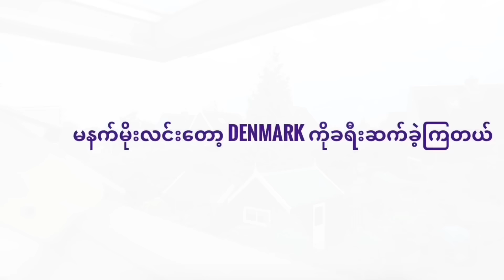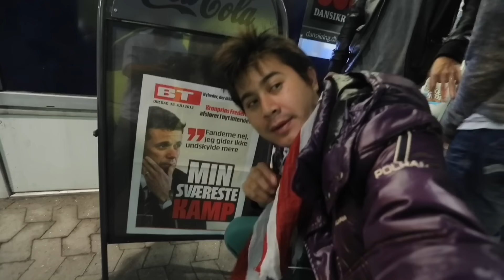🇩🇰(ဒိန်းမက် ) နှင့် 🇳🇱(နယ်သာလန် ) ပြီး​တော့ ဥ​ရောပနိုင်ငံများသို့ ခရီးသွားခြင်း အပိုင်း(2)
ဒီခရီးသွားအစီအစဥ်အ​ဟောင်းလေးကို New Version ​လေးပြန်လုပ်​​ပေးရတာက​တော့

အခုလိုကာလမှာ အိမ်မှာနေရတဲ့အချိန်​တွေများလာခြင်း​ကြောင့် ခံစား​နေရတဲ့စိတ်မွန်းကျပ်မှု​တွေကို
ဝင်ကြည့်မိတဲ့ခဏတာအတွင်းမှာ စိတ်လွတ်လပ်​ပေါ့ပါးပြီး အပန်း​ပြေ​စေဖို့ရည်ရွယ်ပါတယ်ခင်ဗျာ ..
ပြီးတော့ ကျွန်​တော်ကိုယ်တိုင် 📹📸 camera ကိုင်ရိုက်ကူးထားရတာဖြစ်လို့ကျွန်​တော့်အမြင်​တွေကိုသာ 90% ဦးစား​ပေးရိုက်ကူးထား​တဲ့အစီအစဥ်​လေးလည်းဖြစ်ပါတယ််..
မှတ်ချက် / အခုခရီးစဥ်များကို​အ​နောက်က​နေအ​ရှေ့ကိုပြောင်းပြန်​ဖော်ပြ​​နေခြင်းဖြစ်ပါတယ်ခင်ဗျာ
ကဲ ! 🇩🇰(ဒိန်းမက် ) နဲ့  🇳🇱(နယ်သာလန် ) ပြီး​တော့ ဥ​ရောပနိုင်ငံများသို့...
ကျွန်​တော်တို့နဲ့အတူ​ လျှောက်လည်ကြရ​အောင် ❤. 🌹🚶🚶‍♂️🚶‍♀️🏃🚶‍♂️🐶🐕🍧☕🍔🥗🚉🚌🧳